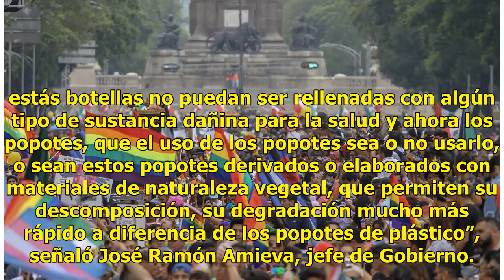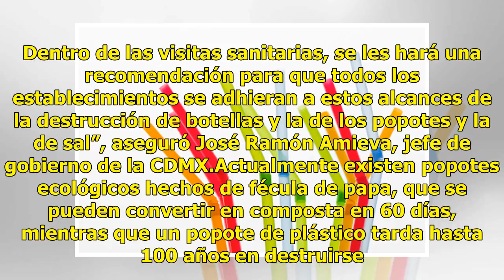CDMX pone en marcha programa piloto para inhibir uso de popotes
José Ramón Amieva, jefe de Gobierno de la Ciudad de México, firmó un acuerdo con la cámara restaurantera de la capital del país para retirar los popotes de sus establecimientos. El día de hoy arrancamos lo que sería este programa piloto en donde ya generamos toda una serie de comunicaciones, tenemos...